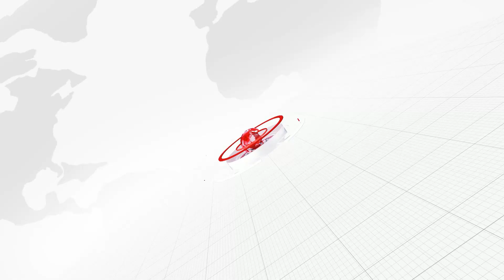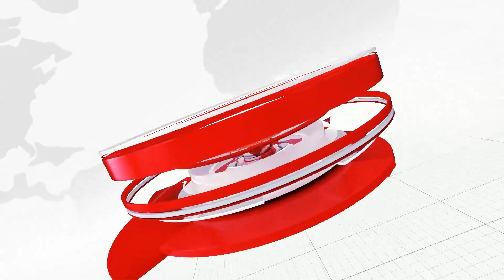REO NEWS//NAC ସ୍ତରୀୟ ଫୂଟବଲ ମ୍ୟାଚ ଉଦଘାଟିତ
REO NEWS//ବୌଦ୍ଧ
ବୌଦ୍ଧ ସହରର ଜ଼ିଲ୍ଲା ଷ୍ଟାଡିଅମ ଠାରେ   ବୌଧଗଡ ବିଜ୍ଞାପିତ ଅଂଚଳ ପରିଷଦ ତରଫରୁ ହେଉଥିବା NAC ସ୍ତରୀୟ ଫୂଟବଲ ମ୍ୟାଚ ଆଜି ପଞ୍ଚମ ଦିନରେ ପହଁଚିଛି l REO NEWS ଚ୍ୟାନେଲ ଓଡିଶା ର 4.5 କୋଟି ଜନତା ଙ୍କ ସମସ୍ୟା କୁ ଲୋକଲୋଚନ କୁ ଆଣିବା ସହ ନିରପେକ୍ଷ, ନିଛକ ସତ୍ୟ ଏବଂ ତଥ୍ୟ ଭିତ୍ତିକ ଖବର ପ୍ରକାଶ କରିଆସୁଛି। ଏହା ସହିତ ବିଭିନ୍ନ କାର୍ଯ୍ୟକ୍ରମ ଦ୍ବାରା ଗ୍ରାମାଞ୍ଚଳ ଏବଂ ସହରାଞ୍ଚଳ ରେ ସବୁଠାରୁ ଲୋକପ୍ରିୟ ହୋଇପାରିଛି।